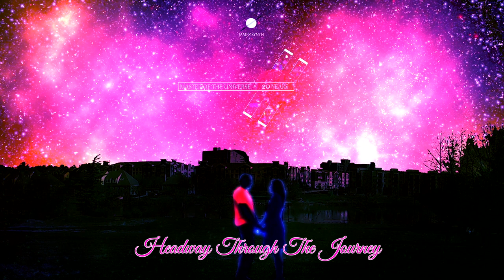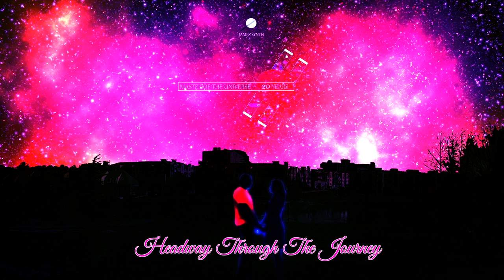Headway Through The Journey